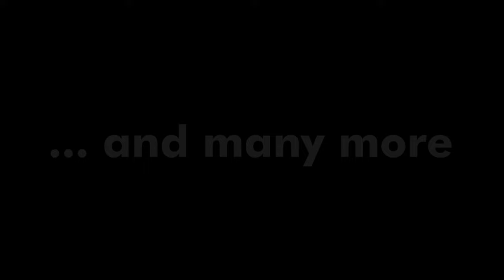Celebrities at PSIT Kanpur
Glimpse of Celebrities at PSIT Kanpur. PSIT hosted many celebrities on campus. These are just the glimpse of some of them. Enjoy the video and relive your memories at PSIT Kanpur. :D